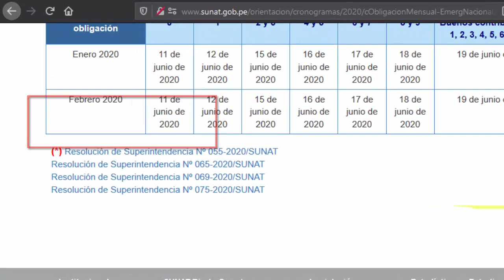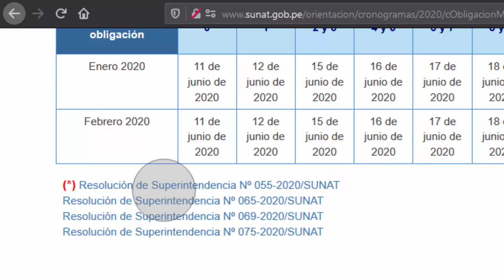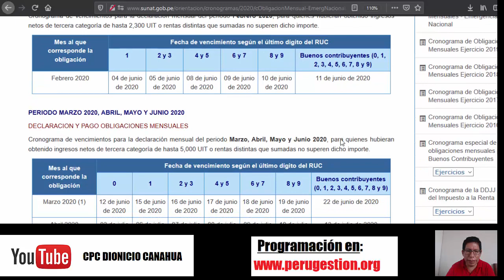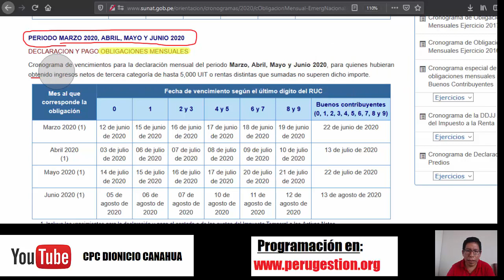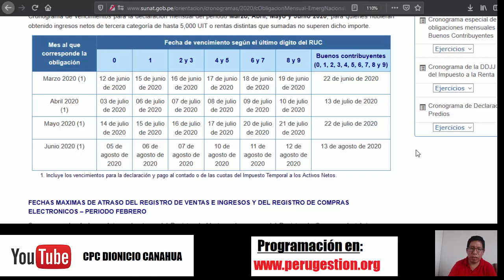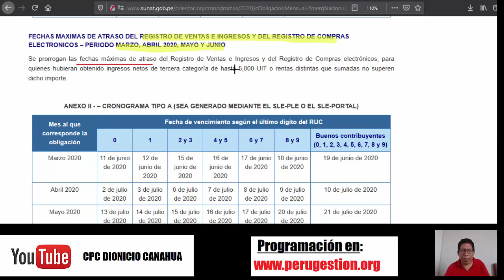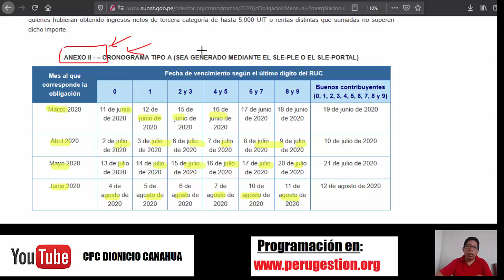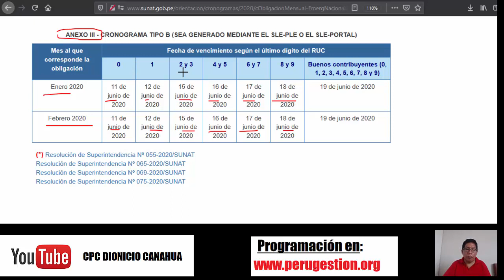Cronograma de Vencimientos Obligaciones Tributarias - Estado de Emergencia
El presente video se elaboro el 07/05/2020. La ultima resolución que se publico fue la Res 075-2020 SUNAT